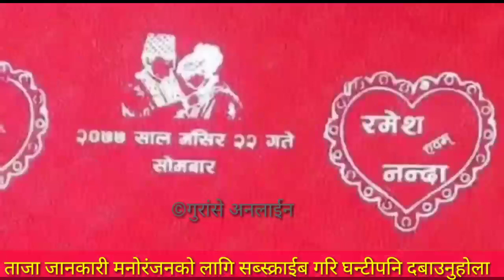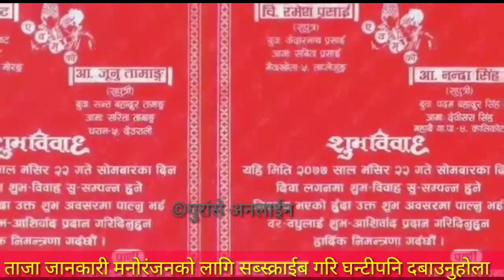खुल्यो भित्री रहस्य - रमेश प्रसाईं र नन्दा सिंहको बिहे हुने पक्कापक्की साथै जीवन बिष्टको पनि लगनगाठो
आयो भित्री रहस्य - रमेश प्रसाईं र नन्दा सिंहको बिहे हुने पक्कापक्की साथै जीवन बिष्टको पनि लगन गाठो..